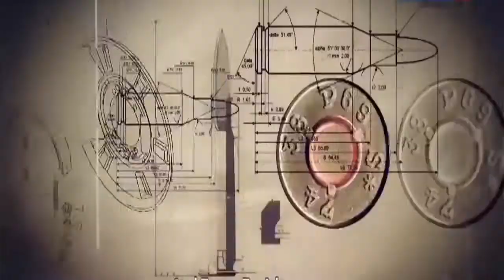Military Update ᴴᴰ SR SAM missiles in final stage, waiting for govt's nod to start production MBDA